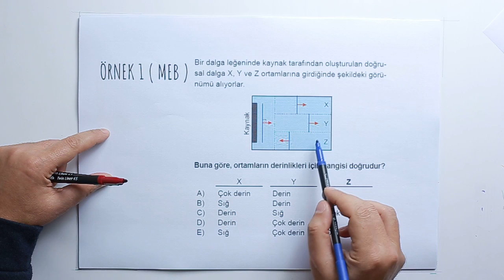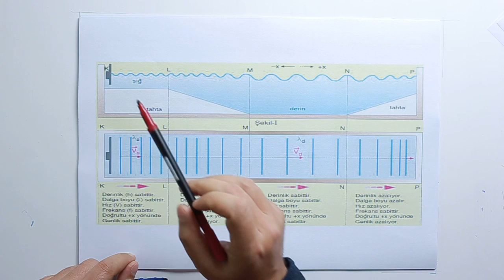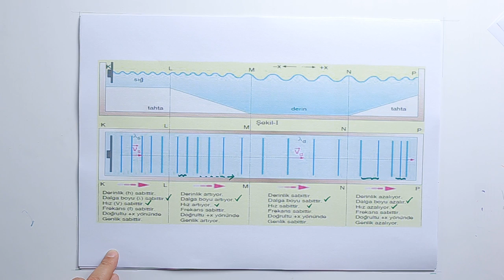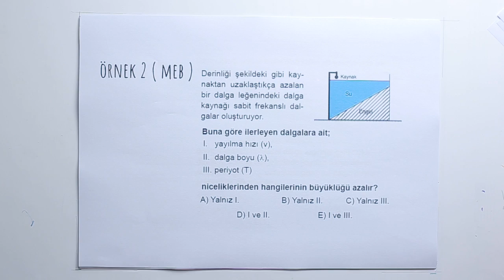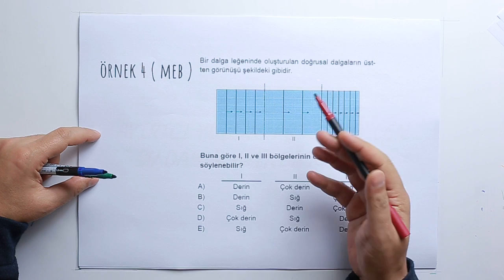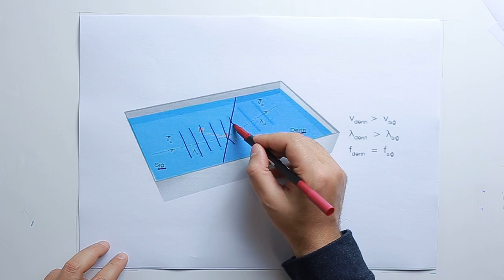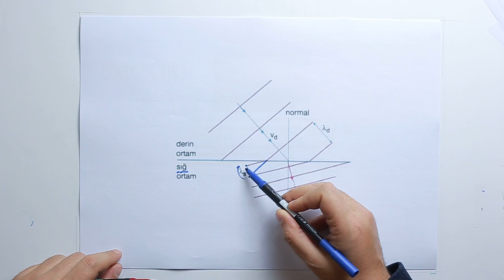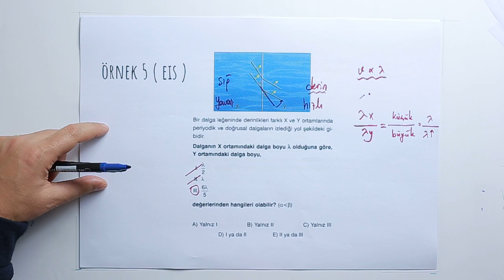2019-2020 10. Sınıf Fizik F10001 - Su Dalgalarında Kırılma | Anlatan Soner Çarkçı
GO Ortaokul 10. Sınıf Fizik F10001 - Su Dalgalarında Kırılma
1-KÖK (Konu Öğrenme Kılavuzu)
Anlatan: Soner Çarkçı